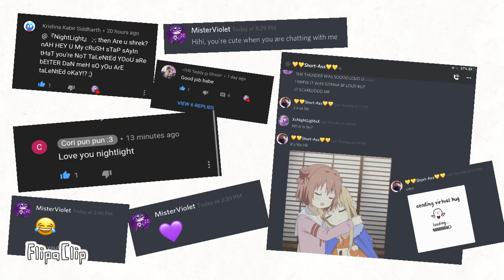Love me, I say (ft some people) Shitpost [READ DESCC]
SAVEEEE MMEEEEE :(((

Original song:
Mayybbee this

Edit: I’m tired of people thinking that this is serious. It’s a joke! I don’t hate anyone in the vid. Don’t make them feel uncomfortable. PleAsEeEeEeEeEeeE Edit your comments or you can just apologise. I know I started the commotion and I’m sorry.

Pls don’t make fun of the people in the vid

Thank Chu bai-